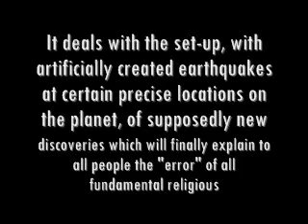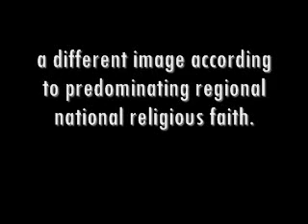Project Blue Beam